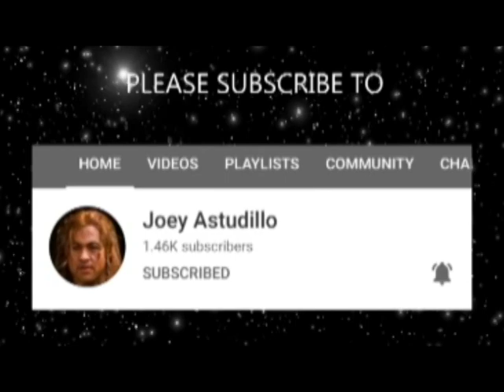SALES ASSOCIATE DAILY ROUTINE MORNING SHIFT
just enjoy the video guys I need more practice how to present my topic still learning ..peace

TRACK: FLUFFING A DUCK BY: KEVEN MCLEOD